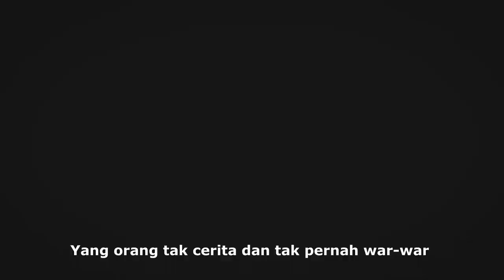Kenapa Baju Melayu Lima Butang? - Ustaz Zul Pandan